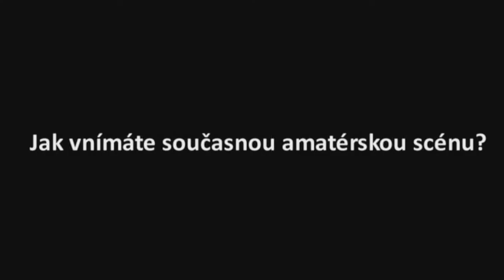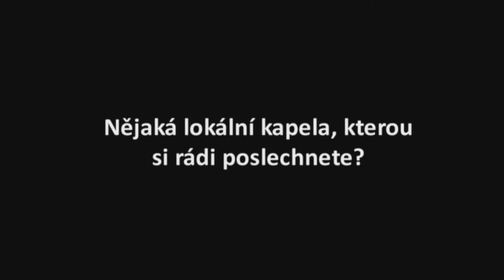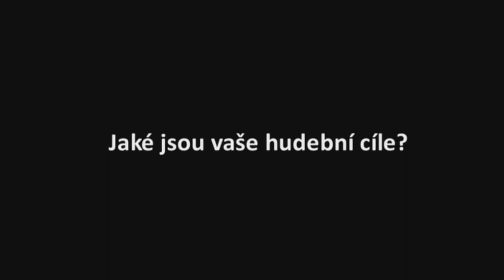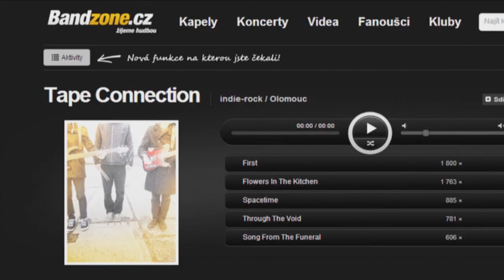Tape Connection in Studio Palba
A Czech indie-rock band from Olomouc called Tape Connection during recording a couple of songs and providing interview.